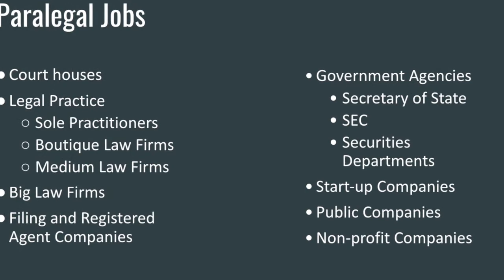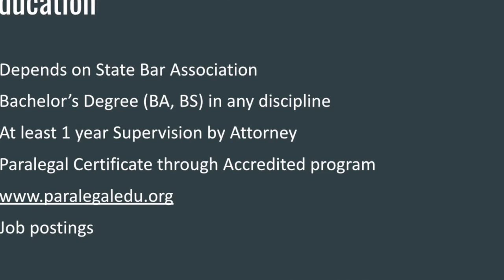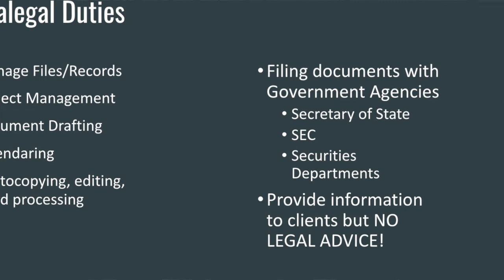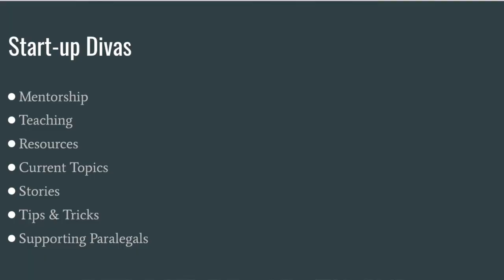How to become a paralegal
Being a paralegal is a great career choice. There are a variety of different jobs, and different areas of law. But what is a paralegal?